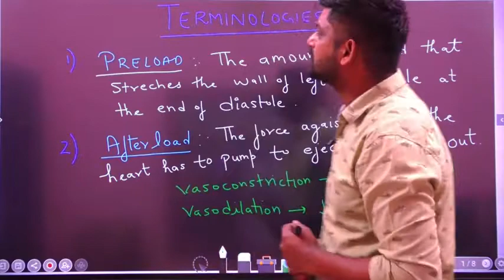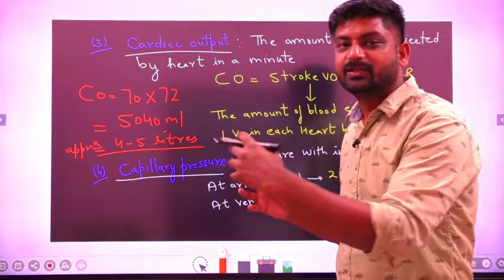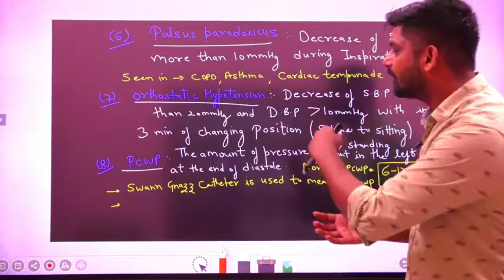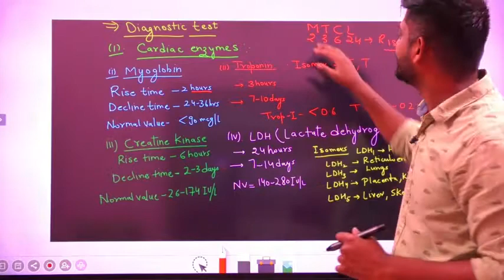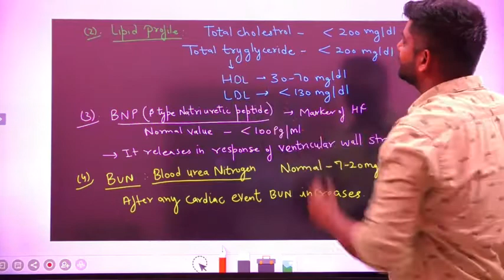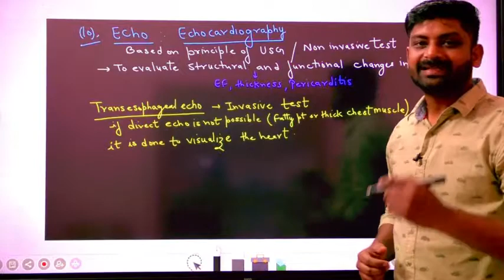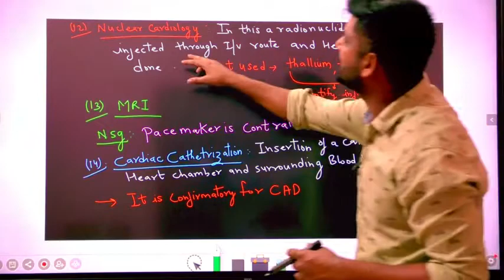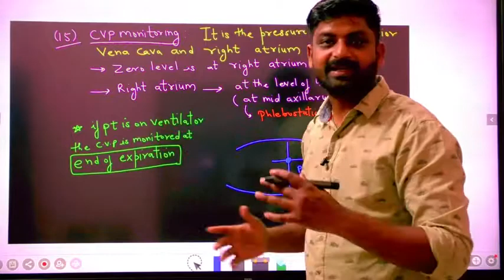cardiovascular system part 1 includes diagnostic test and terminology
NURSING OFFICER ONLINE CLASSES